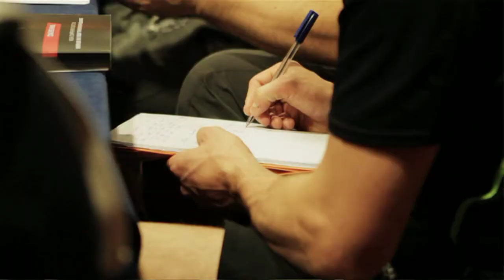Coaches talk about how A12 transformed their business!